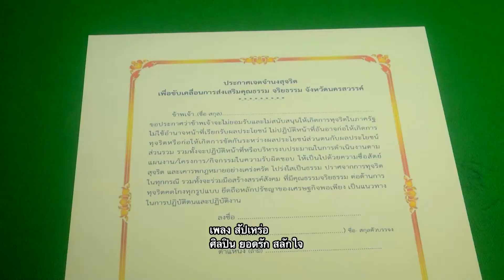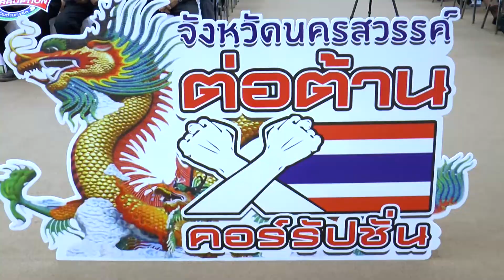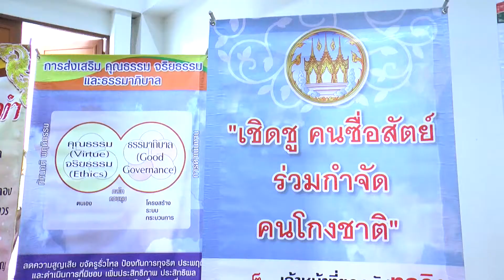ยากกว่าเข็นครกขึ้นภูเขา "นั่นคือต้านโกงไง" นครสวรรค์นะ จะบอกให้ ข่าวดี๊ดีกับพี่คำรณ 62-09-18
ยากกว่าเข็นครกขึ้นภูเขามีไหม คำตอบคือมี "นั่นคือต้านโกงไง" เป็นเรื่องยากยิ่ง
แต่สำนักงาน จ.นครสวรรค์เขาจัดงานเสวนา
"ส่งเสริมคุณธรรม จริยธรรม นครสวรรค์คนธรรมดี เอกชนมีส่วนร่วมอย่างไร"
มีวิทยากรต้านโกงไปร่วมหลายท่าน ส่วนจะต้านสำเร็จไหม ไม่มีใครรู้นะ จะบอกให้
พี่คำรณพาไปงานเสวนาต้านโกง เขาปลูกฝังทั้งเด็ก เยาวชนและข้าราชการให้ต่อต้านการคอรัปชั่น แต่จะทำกันได้ไหมนั่นอีกเรื่องนะ ที่นครสวรรค์

ติดตามได้ในช่วงรายการ ครอบครัวข่าว 3
ทางช่อง 33 วันพุธที่ 18 กันยายน 2562 เวลาประมาณ 05.27 น.